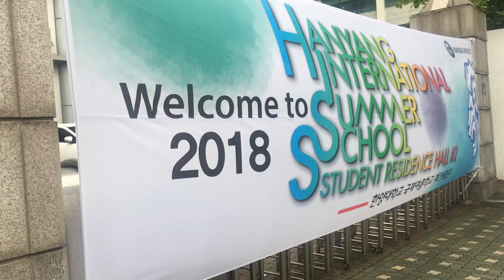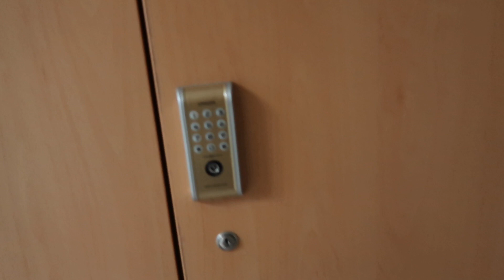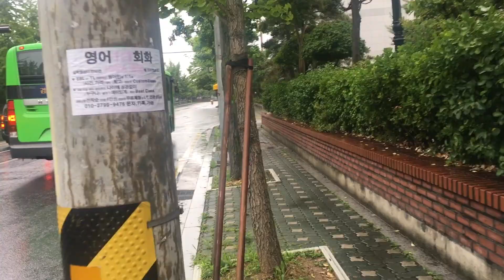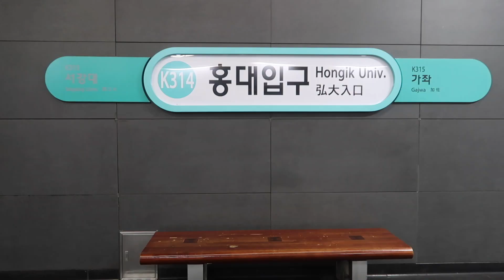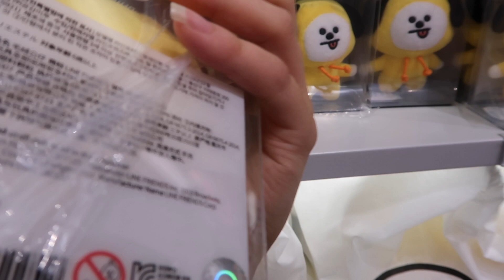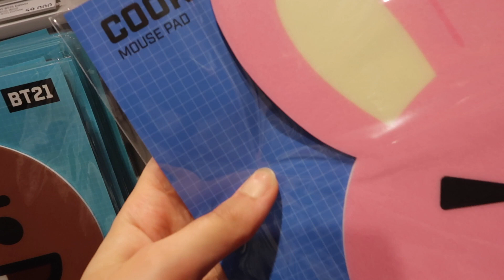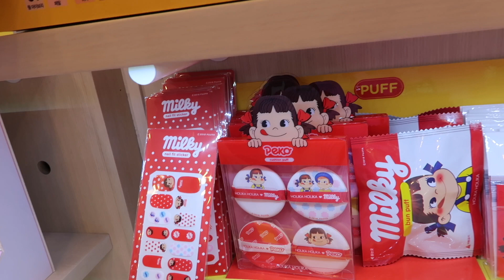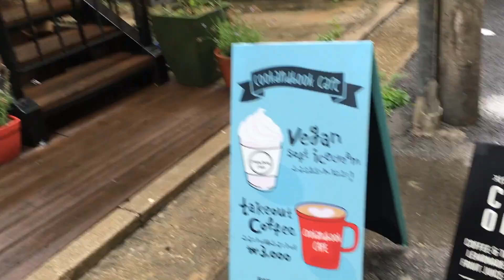First time using Seoul subway+ Shopping in Hongdae: BT21, ARTBOX+ Vegan restaurant.|Seoul Vlog #1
Hello everyone.

My mistake 1 July* not 1 June.

My name is Safia🌸
and i'm here in Seoul for summer school,
so i thought it was a good idea to vlog my trip here.